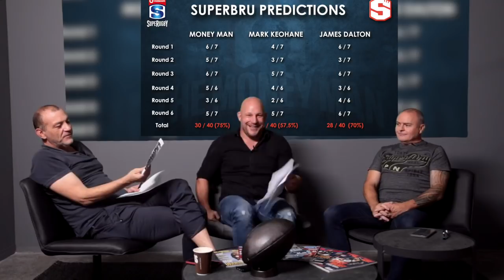Money Man Show: It could get ugly in Durban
Mark, James and I preview the big Derby between the Sharks and Stormers at Kings Park and we advise who we are picking to win in round 7 of Super Rugby.